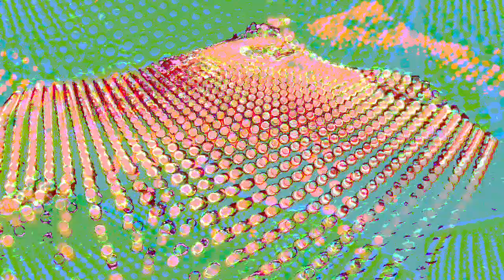[EPILEPSY WARNING] Movie 23 07 15 03h59m12s